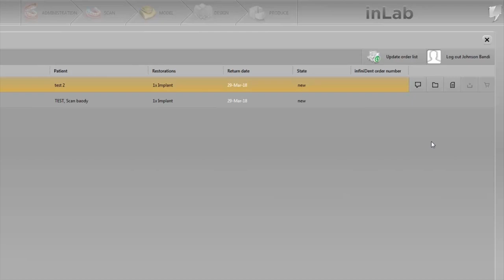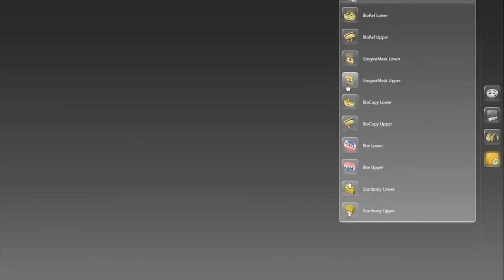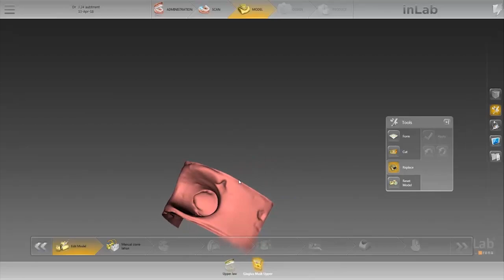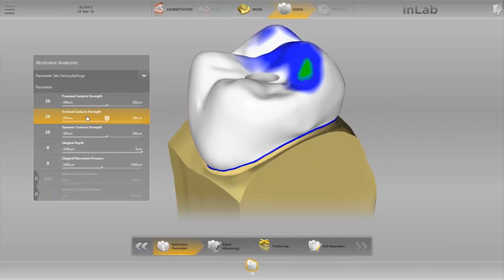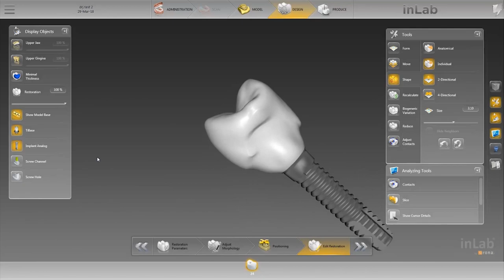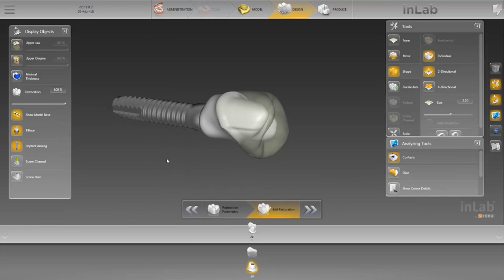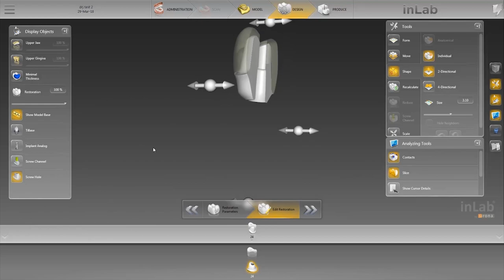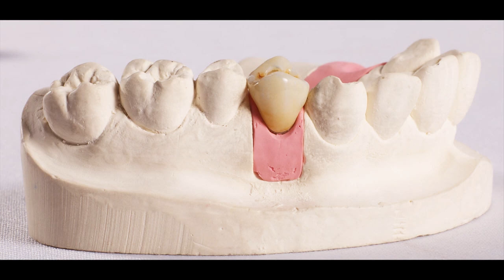CEREC and InLab SW - Digital Custom Abutment and Crown on Tibase, Scan Body - Inlab Dentsply Sirona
**Kindly Watch in HD Quality if possible**

Video Tutorial
1 - Importing case from CEREC Via Sirona Connecct
2 - Scan TiBase and Scan Body in InEOSx5.
3 - Digital Custom Abutment Crown from Imported scan and Scanned file in InEos.
4 - Multilayer Split to Custom Abutment and Crown
5 - Making of Screw Channel on the crown
6 - Cross Sectional View
7- Checking Abutment and Crown via adjusting Transparency levels
8- Tips and tricks

Dentsply Sirona - Inlab 16
InEos X5 Scanner and MCX5 milling unit

compatible with inlab 15 and inlab 18

Digital Wax-up Abutment Design
Implant Supported Screw retained

CEREC Tibase

With Zirconia and Emax CAD, Multilayer Split concept.
Screw retained crown
Implant abutment and crown workflow